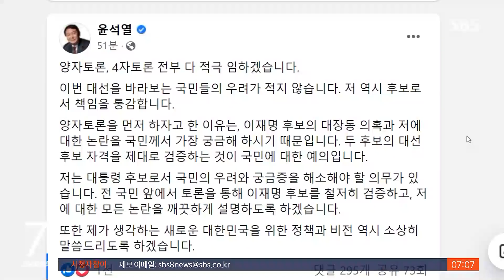이재명-윤석열 '양자토론' 31일 합의…오늘 추가 논의 / SBS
민주당과 국민의힘이 어젯(28일)밤 늦게까지 실무회담을 열어, 이재명 윤석열 대선후보 간 첫 양자토론을 모레 진행하기로 합의했습니다. 토론 주제와 방식, 장소 같은 세부 사항은 오늘 추가 회담을 거쳐 정하기로 했습니다.
유수환 기자가 보도합니다.